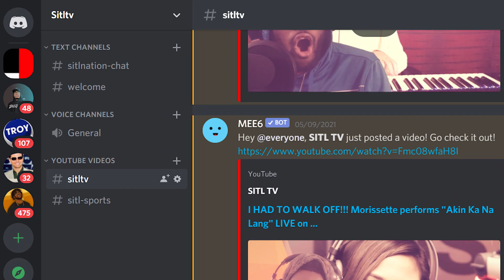SHE FIRE!!! LITERALLY!!! Z vs Z- Zamaera (REACTION)